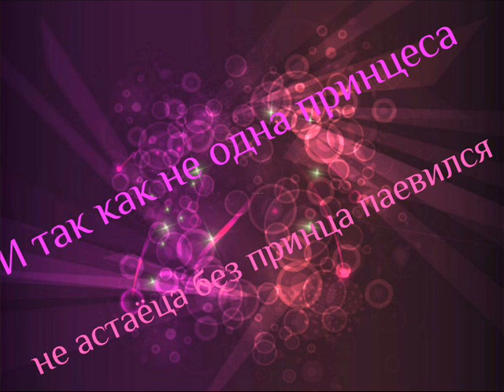Dima si Mihaela un anisor inpreuna